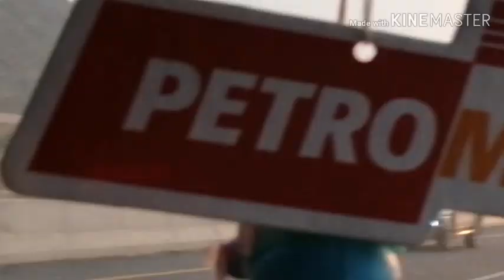purong byahe Vlog#4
ofw vloc